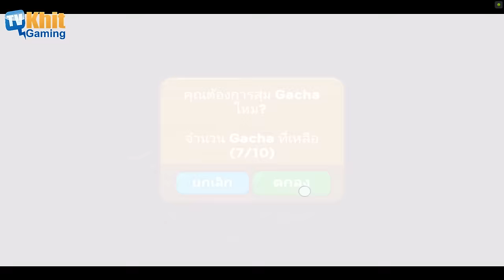[Thai] Line Rangers S3 EP29 - gacha 150 + how to win Stage 337 ? (18 Dec 2015)